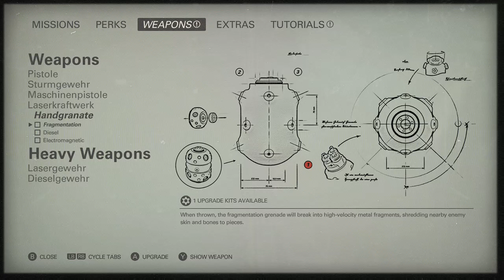Wolfenstein II: The New Colossus ( 3 ) A Radiated New York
Wolfenstein II: The New Colossus is an action-adventure first-person shooter video game developed by MachineGames and published by Bethesda Softworks. It was released on 27 October 2017 for Microsoft Windows, PlayStation 4, and Xbox One, and was released on 29 June 2018 for Nintendo Switch.